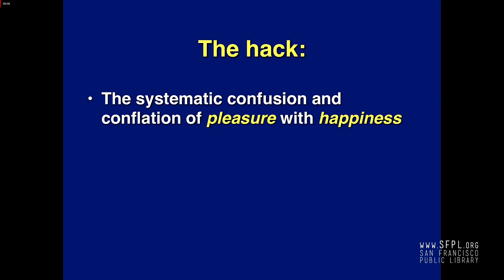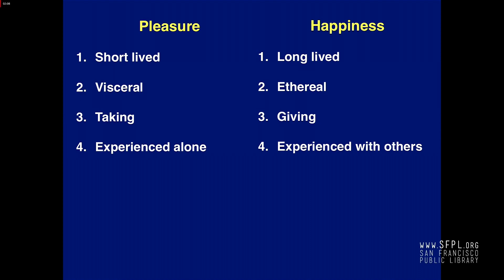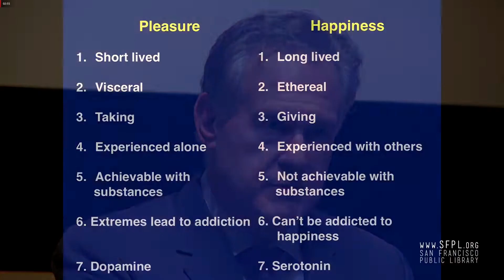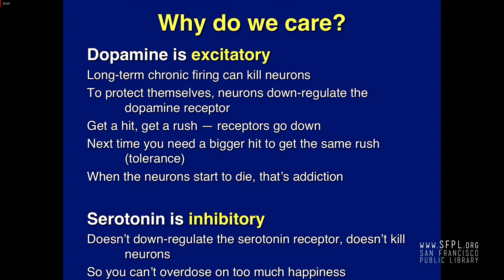The Nature of Addiction by Dr Robert Lustig FINAL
The summary of Dr. R. Lustig's video is how addiction works in the brain. Lustig's definition of addiction is accurate and profound. Those familiar or starting on a 12 step program will gain an understanding of how difficult it is and how necessary it is to rewire the brain for recovery